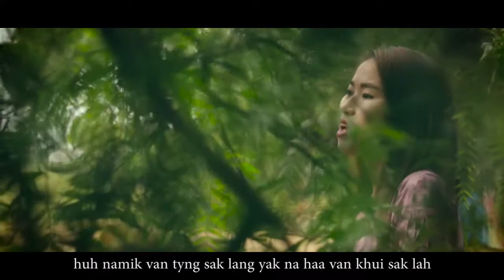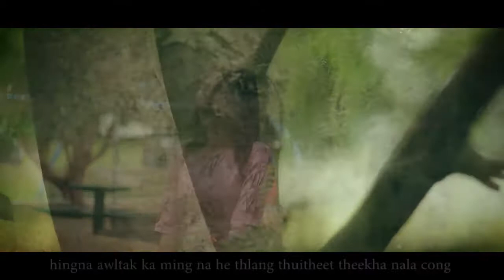Cangpui Kung Acimmuithla || Official Music Video || MATU LAA THAI By Lydia